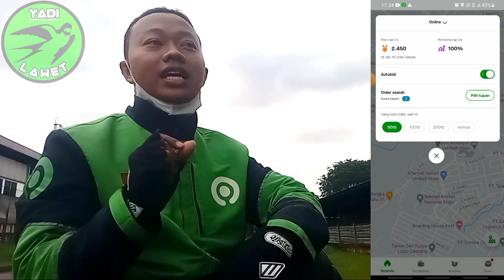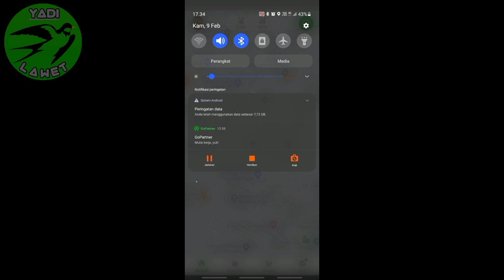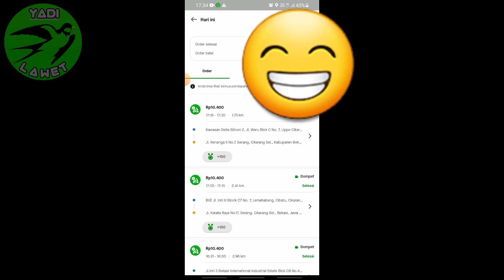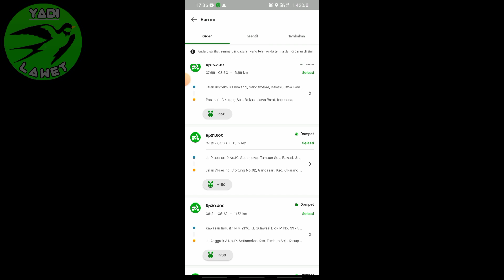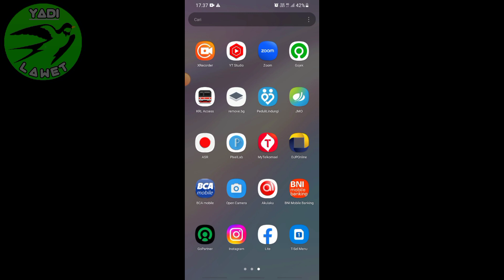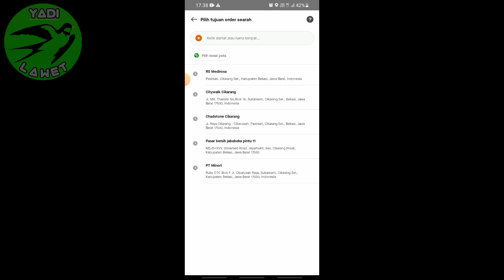STABIL di 16 TRIP || Mantap ‼️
SK0R Akhir hari ini adalah 16 orderan.